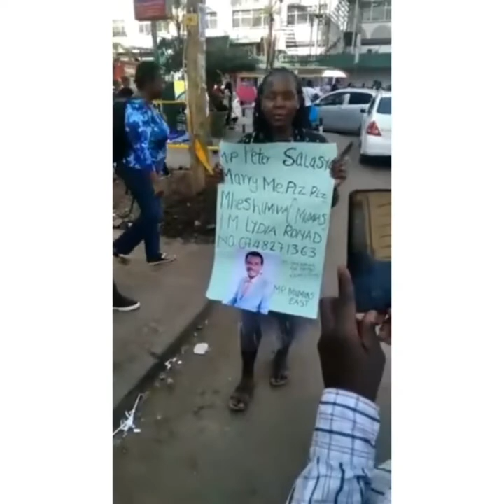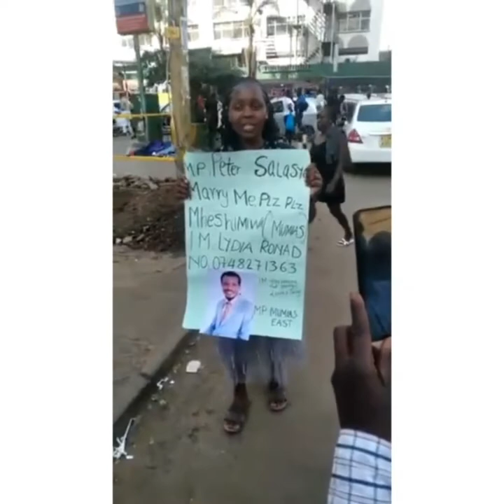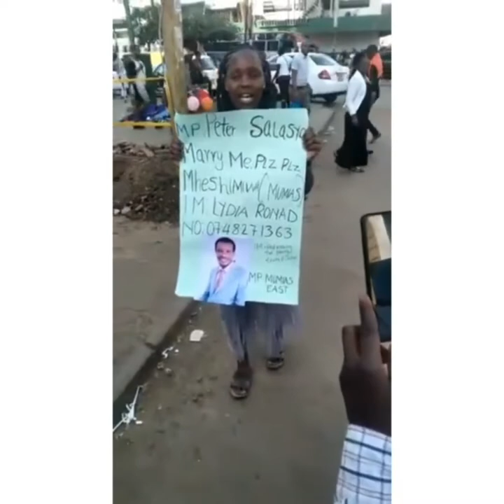Mbunge Peter Salasya akutana na mwanamke aliyemsihi amuoe.